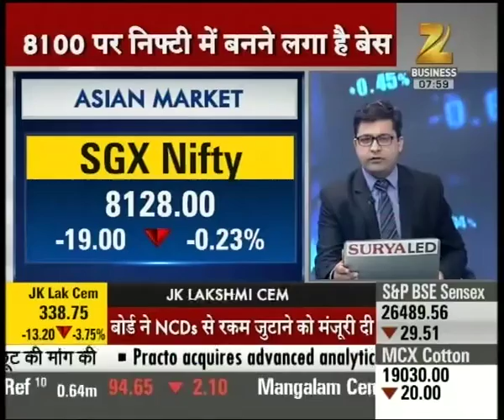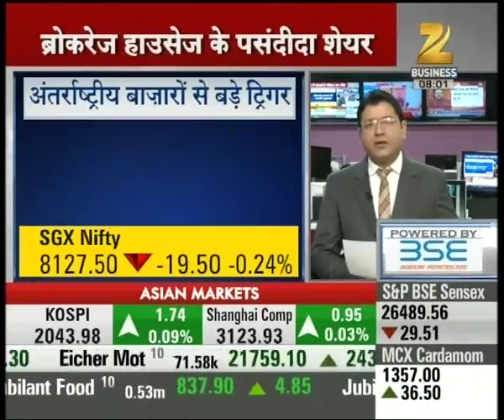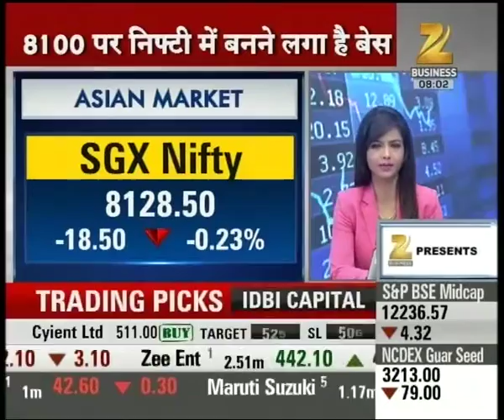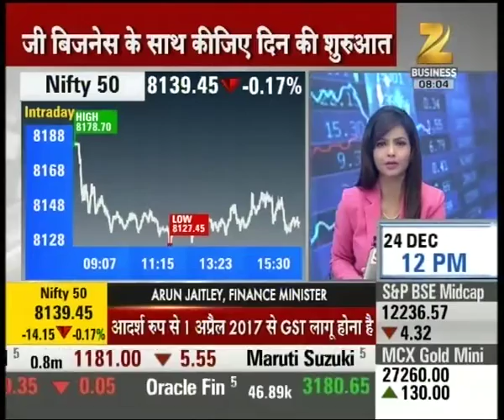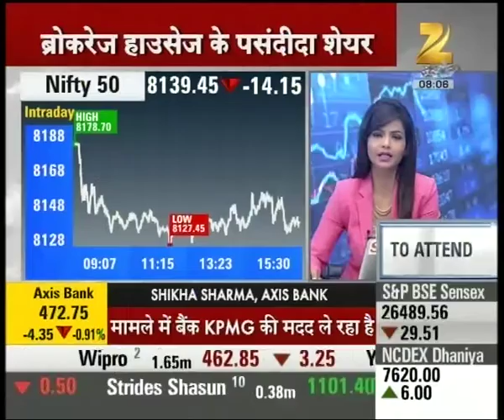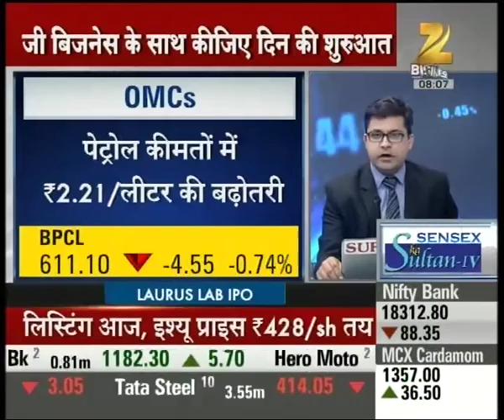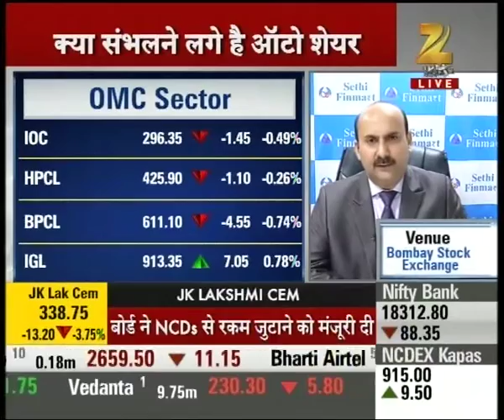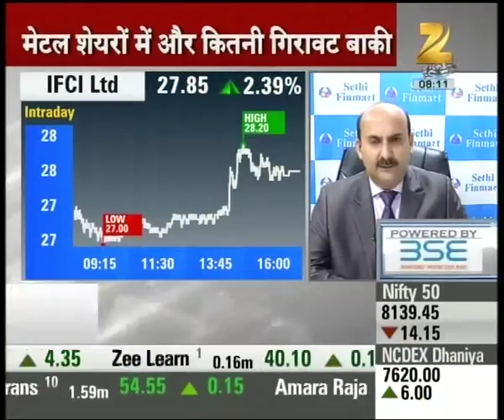NSE Nifty trading at 8,128 down 20 points; 15 stocks touched a new 52-week low on the NSE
Share Bazaar Live: NSE Nifty trading at 8,128 down 20 points; 15 stocks touched a new 52-week low on the NSE.